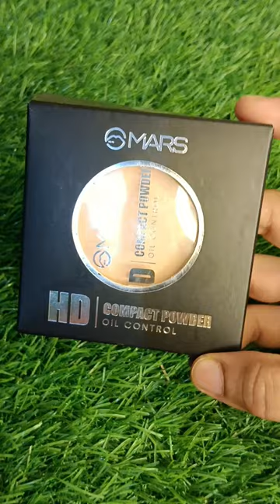*New * Mars HD Compact Powder